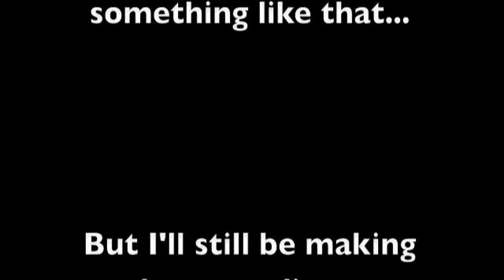Pokemon:Diamond-Gameplay Video #1-Going to Closed Pal Park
The original video for this was actually pretty long.I cut out all battle scenes with both wild Pokemon and Trainer battles.I was just eager to start doing Let's Plays and this is a good start and really kind of shows what kind of videos you can expect from me in the future.